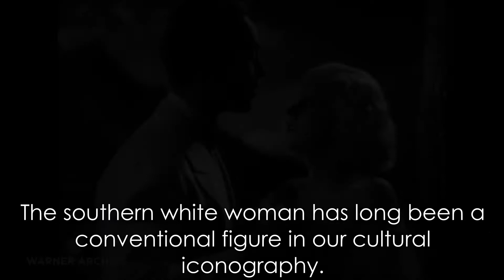Film 101 Video Essay Thomas Hughes